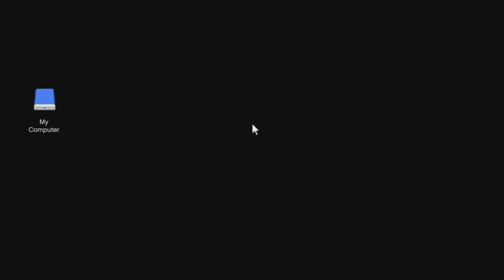GTA Gang ............heist. Part 4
Lets do the heist and get the car!